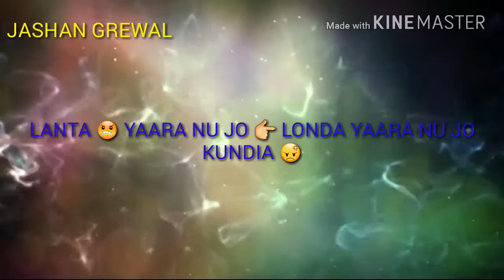NEW WHAT'S APP STATUS VIDEO